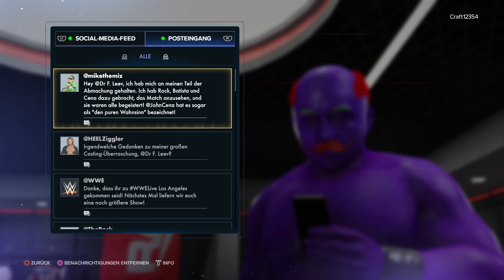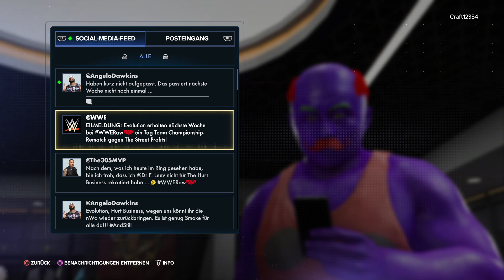RANDY ORTON liebt mich | WWE2k23 #2 | Livestream Gameplay Story Lock Modus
Damals: Undertaker Poster an der Wand und pünktlich zu Smackdown ging der TV an.
Heute: Steh ich selbst im Ring! Eingerostet und so gar nicht up to date stürze ich mich in ein paar WWE 2023 Streams in meine ganz eigene Karriere. Let's Fetz!